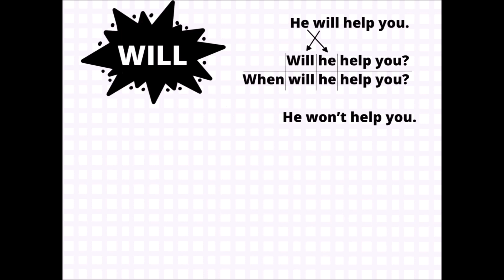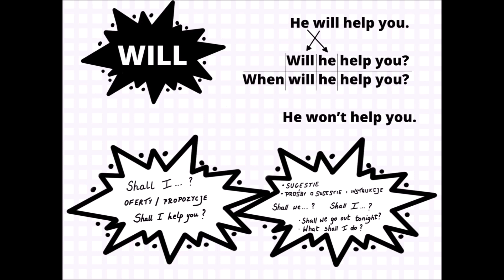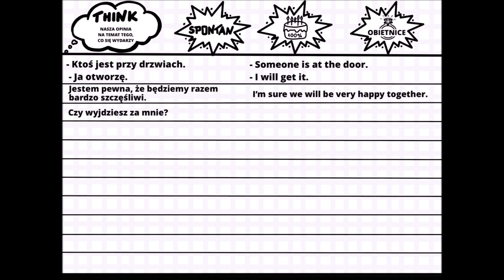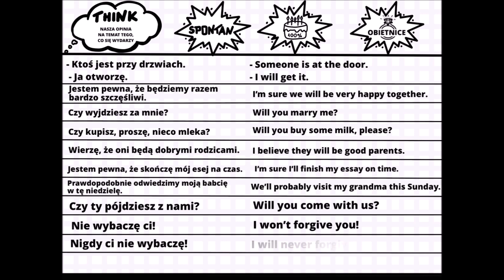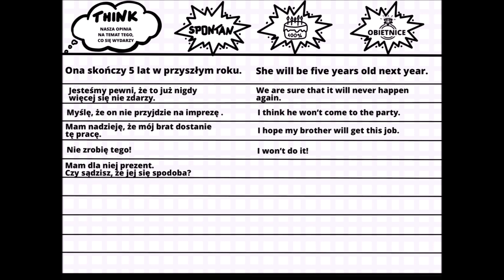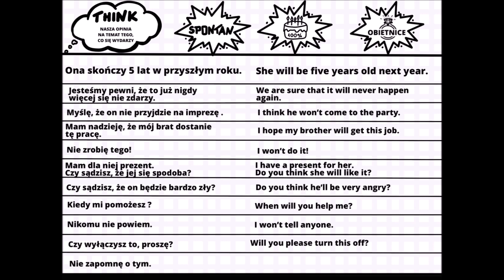WILL FUTURE SIMPLE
ŚCIĄGA

Na drugim miejscu (po newsletterze) fanpage jest największą skarbnicą wizualnych materiałów do nauki angielskiego na poziomie B1 i B2.

A jeżeli ktoś chce wiedzieć, jak opanować czasy w języku angielskim i jak efektywnie się uczyć angielskiej gramatyki, powinien zajrzeć do sklepu Effective Me, gdzie nauczy się angielskich czasów :)

WSPÓŁPRACA, SZKOLENIA, WARSZTATY, LEKCJE, NOTATKI WIZUALNE, ITP.